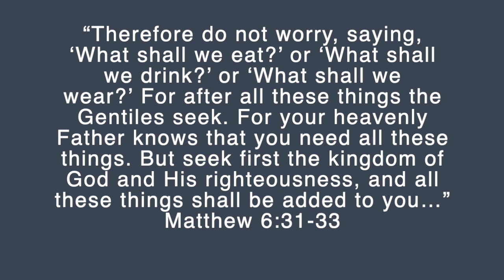Thanking God for His Provisions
Thanking God for supplying all of our daily needs and for blessing us bountifully. The text is Matthew 6:31-33